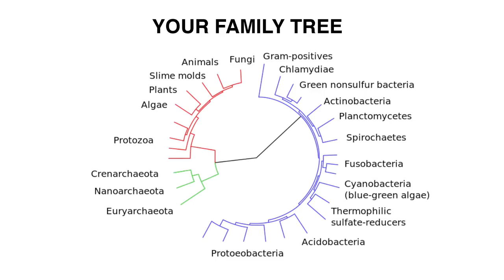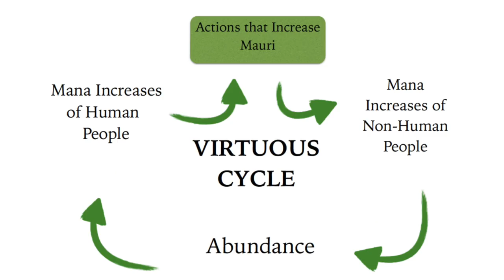The power of animism: John Reid at TEDxQueenstown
In this TEDx talk at TEDx Queenstown - Sense of Place 2014 John Reid, a senior research fellow at the University of Canterbury's Ngai Tahu Research Centre, takes us into the world of animism and explains it's not about belief but experience. John explores the way in which indigenous and western cultures shape their identity and the identity of the world around them.